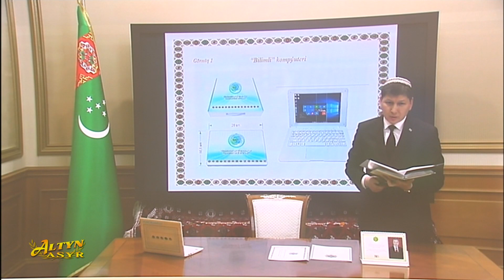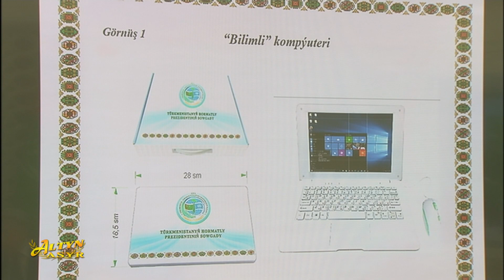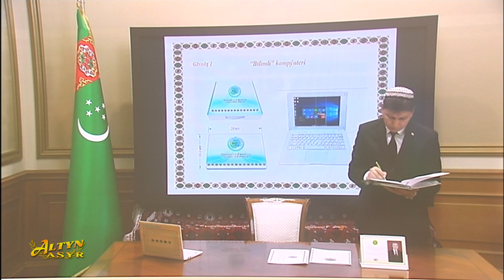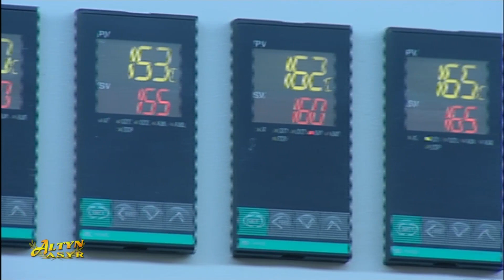Watan Habarlary 27.04.2021